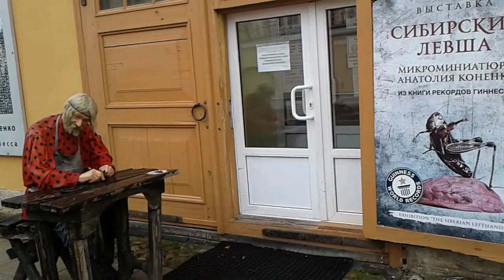Петропавловская крепость Петербурга. Petropavlovskaya fortress.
Петропавловская крепость расположена на Заячьем острове Санкт-Петербурга. Крепость была заложена 16 (27) мая 1703 года. Эта дата является датой основания Петербурга. Петропавловская крепость никогда не принимала непосредственного участия в военных действиях. С самого начала своего существования она использовалась в качестве политической тюрьмы. В современной крепости расположены многочисленные памятники архитектуры и музеи. Это:  Петропавловский собор, Великокняжеская усыпальница, Монетный двор, Ботный дом, Комендантский дом, Инженерный дом, Музей истории Санкт-Петербурга, Военно-исторический музей, Музей космонавтики и ракетной техники.
Силуэт Петропавловской крепости со шпилем собора стал одним из символов города.

Petropavlovskaya fortress. Saint-Petersburg.